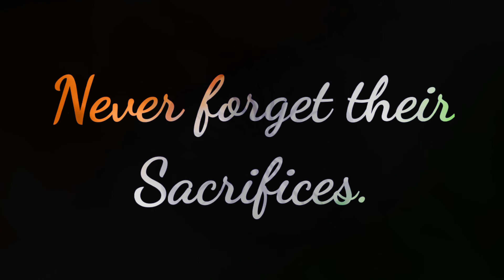Happy Independence Day 15th August 2020